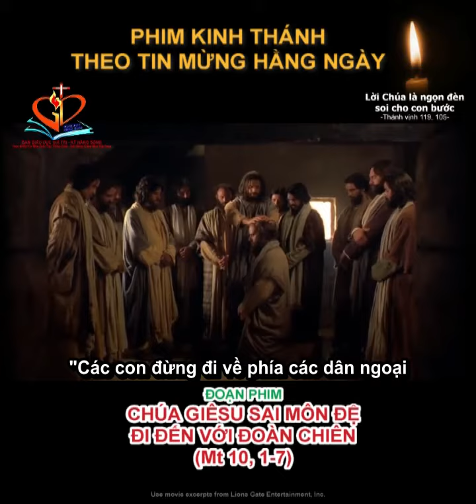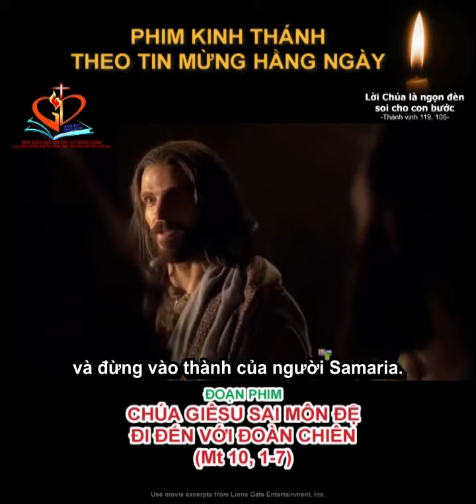CHÚA GIÊSU SAI CÁC MÔN ĐỆ ĐẾN VỚI ĐOÀN CHIÊN (Mt 10, 1-7)